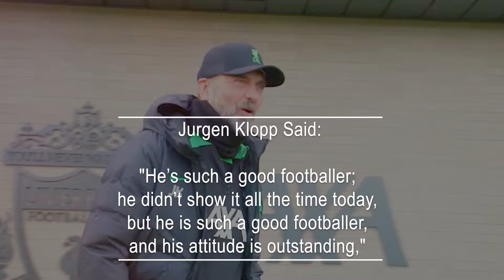Liverpool Star Affirms Jurgen Klopp's Transfer Stance As January Reality Becomes Evident.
When the announcement of Trent Alexander-Arnold's injury came shortly after the FA Cup triumph over Arsenal, a sense of apprehension swept through many Liverpool supporters. Not only were the Reds set to be without Mohamed Salah for about a month, but their primary creative force would also be absent during a crucial period. The aspirations of achieving a quadruple appeared to be genuinely at risk. Fast forward a couple of weeks, and many of those same fans are likely now questioning the initial concerns. In the semi-final second leg against Fulham, the Northern Ireland international faced one of his toughest challenges against the impressive Antonee Robinson, who had already caught the eye in two games at Anfield.
It's not surprising that the USMNT star was the subject of transfer speculation to Liverpool before the January window (according to 90min). Robinson's recent social media activity even sparked speculation among Reds fans. However, in this instance, he didn't experience the same success against Bradley. The 20-year-old effectively minimized the impact of the opposing full-back, once again confirming Jürgen Klopp's judgment.
"He’s such a good footballer; he didn’t show it all the time today, but he is such a good footballer, and his attitude is outstanding," Klopp commented on Bradley after Sunday’s win over Bournemouth (via BBC Sport). "He has speed, he has aggression, all the things you need in that position."
A crucial moment at Craven Cottage encapsulated Bradley's performance. With Fulham seeking a late equalizer in stoppage time, Bradley cleverly handled Robinson as the Reds had possession deep in their own half, drawing a foul and buying valuable time for his team when needed.
While Bradley and Robinson play on opposite sides, some may argue that Bradley's performance shouldn't completely rule out a move for the Fulham star. Liverpool has no interest in Robinson, and signing another left-back wouldn't make sense. By succeeding over two legs, Bradley has demonstrated why Klopp may be hesitant to delve into the January transfer market, as the existing options have proven their worth in recent weeks. As discussions persist about Alexander-Arnold's optimal position, even if Klopp decides to shift him to midfield, Bradley could already be in place as his right-back successor.